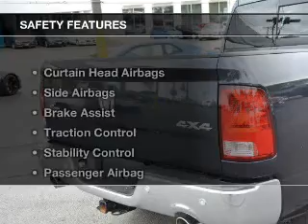2014 RAM 1500 - Fox Lake IL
Ray Chevrolet

Year: 2014
Make: RAM
Model: 1500
Trim: SLT
Engine: 5.7 liter 8 cylinder 16 valve
Transmission: 8-Speed Automatic
Color: True Blue Pearlcoat
Mileage: 17923

Address:
39 N Route 12
Fox Lake, IL 60020